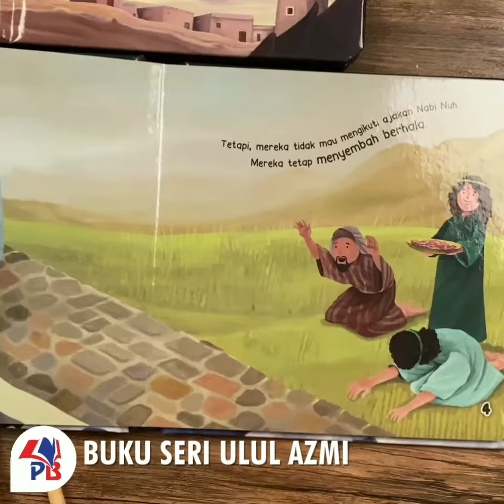Buku Anak Islami Nabi Nuh Perahu Penyelamat Nabi Muhammad Nabi Terakhir Seri Ulul Azmi Mizan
Pilihan Serial Ulul Azmi:
1. Seri Ulul Azmi: Nabi Muhammad Saw. Sang Nabi Terakhir
2. Seri Ulul Azmi: Nabi Nuh A.S. Dan Perahu Penyelamat

Kelebihan Produk:
- Seri Ulul Azmi ini merupakan edisi republish dengan tampilan ilustrasi cover dan isi terbaru.
- Teks sangat sederhana dan mudah dipahami anak.
- Sangat cocok digunakan sebagai media pembelajaran yang tepat untuk mengenalkan 5 Nabi Ulul Azmi pada anak.
- Memperkaya wawasan anak tentang 5 Nabi Ulul Azmi.
- Anak bisa mengambil hikmah atau pelajaran dari setiap peristiwa yang dialami oleh 5 Nabi Ulul Azmi.
- Buku dikemas dengan format board book yang tentunya sangat ramah anak.
Dapatkan segera di PUSTAKA BARU PRESS